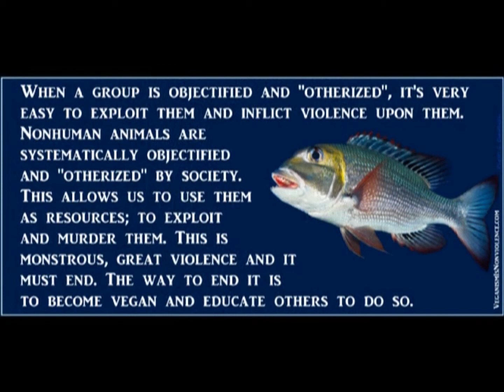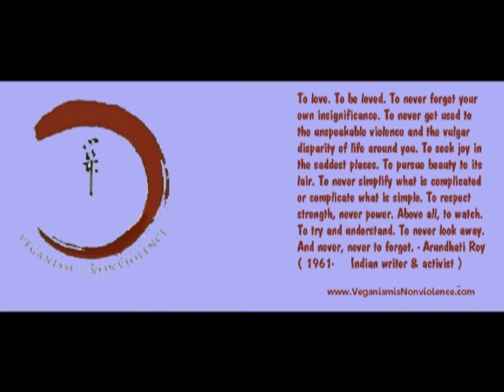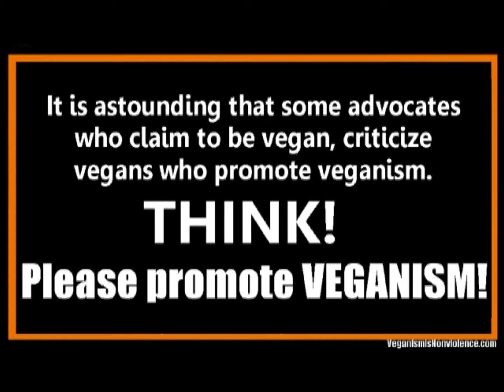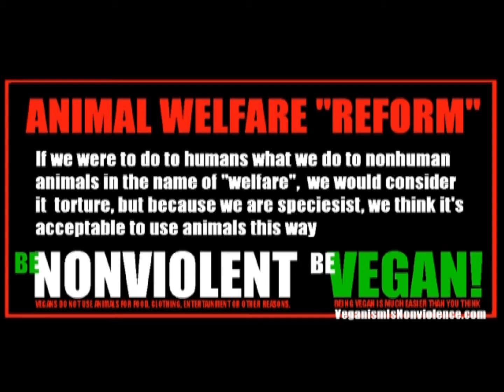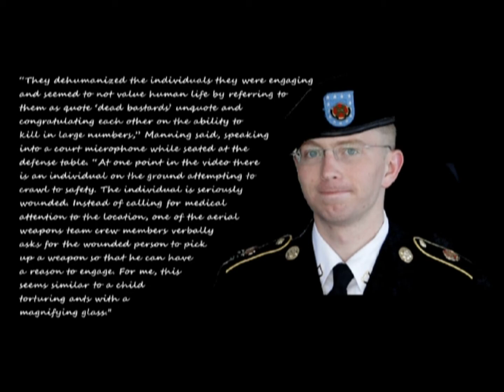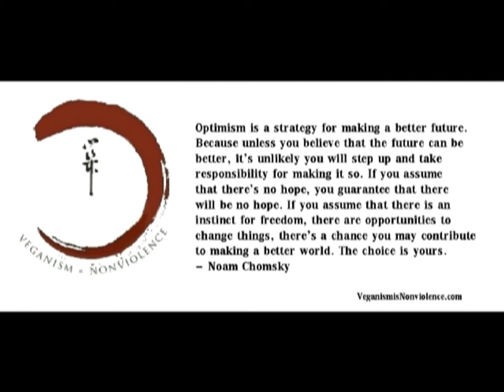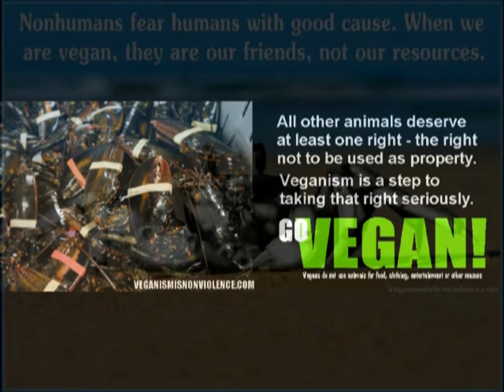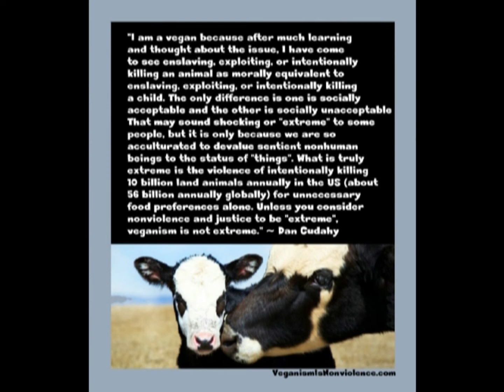LiveVegan on Facebook: Vegan Poster Slideshow Part 1/5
No graphic images.Part 1 of 5. Large selection of LiveVegan Vegan posters I created which are displayed on my Facebook page "LiveVegan" over the last 12 months Please join my page and share the posters along with the captions on Facebook and elsewhere. If you are not vegan, please go vegan. Vegans do not use animals for food, clothing, entertainment or other reasons. It's easy. Please go vegan. If you are not vegan please start